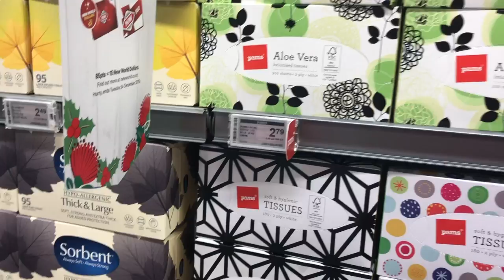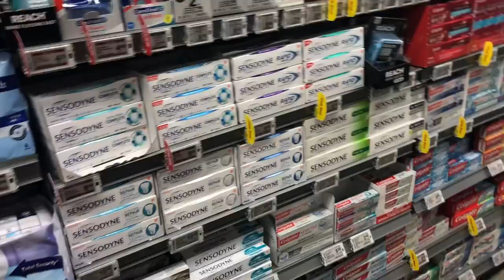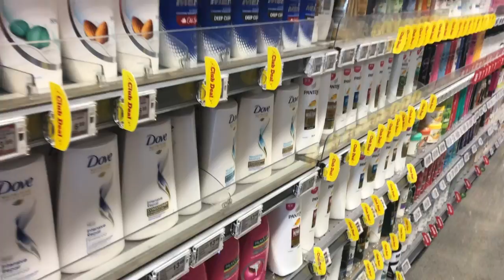WALKING TO THE GROCERY WITH CLYDE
Teaching my Son how to go to the Grocery..